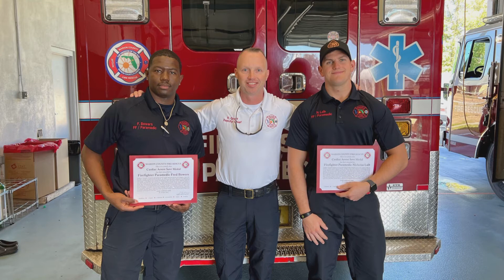Chip's Good Word: Life Savers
Chip pays tributes to several local First Responders who have been honored for saving lives